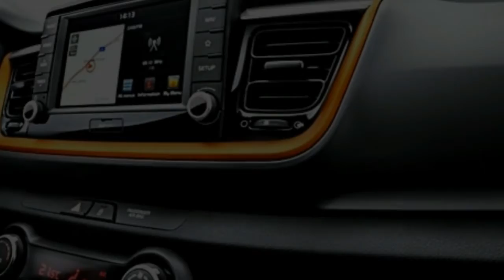New 2018 Kia Stonic is a BEAUTIFUL SUV!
Kia stonic the new suv that will release, this car very  good and very comfortable. This car has 8 seat, and has vert amazing first  color, he one of this color is grey lose. Not only those this car has good performance and can run fast